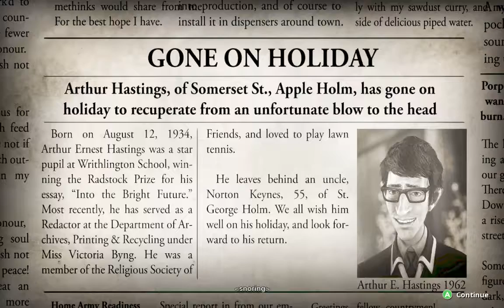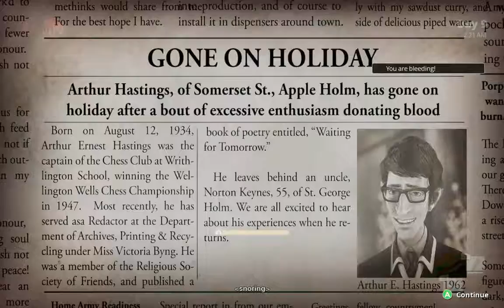House of Curious Behaviour - We Happy Few - Let's Play - Ep. 57 (Alpha Gameplay)